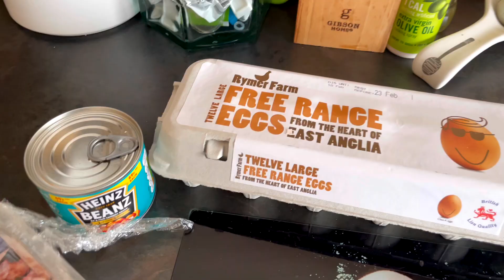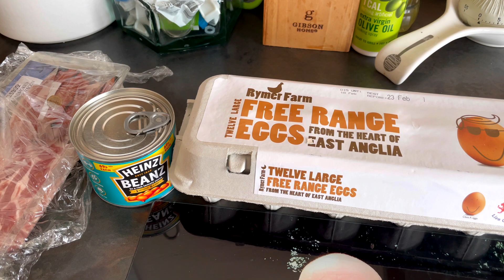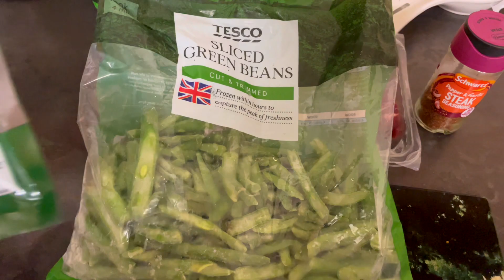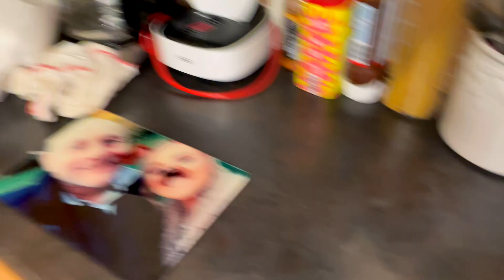WHAT I EAT IN A DAY| *calorie deficit*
I hope you enjoy this video! I really enjoyed showing you what I eat on a average working day. Some days it varies so I would definitely be up for doing more of these videos to show you sone other foods I like to cook😇

Bliss body discount
Aimee15